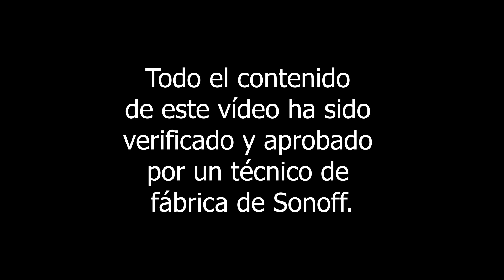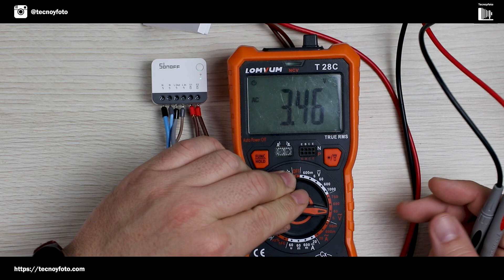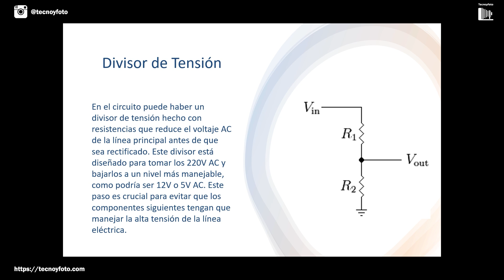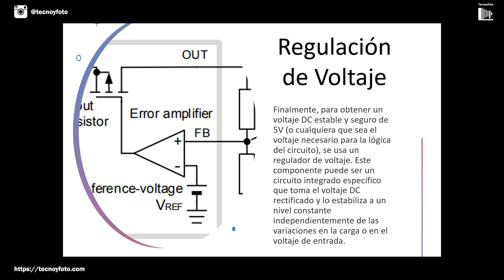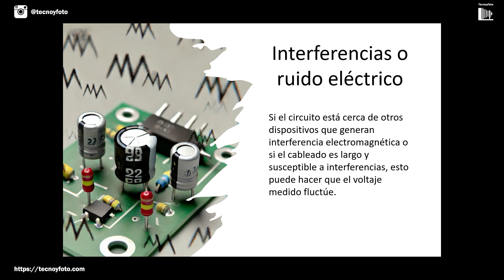Este es el verdadero voltaje entre S1 y S2 del Sonoff ZBMINIR2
En este video, te explico cómo los dispositivos Sonoff MINI tienen un voltaje bajo entre los terminales S1 y S2, una medida implementada por el fabricante para garantizar la seguridad. Además, te muestro mis mediciones y análisis con un multímetro, destacando las diferencias entre corriente alterna y continua, y aclara confusiones surgidas entre los espectadores.